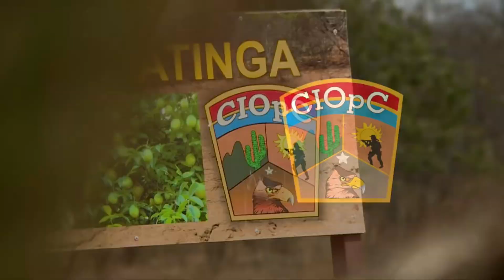Você comeria olho de bode? Conheça os combatentes do Centro de Instrução de Operações na Caatinga!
O Centro de Instrução e Operações na Caatinga (CIOpC) é, atualmente, o estabelecimento destinado à formação do Combatente de Caatinga do Exército Brasileiro. Trata-se de uma fração orgânica do 72º Batalhão de Infantaria Motorizado (72º BI Mtz), Batalhão General Victorino Carneiro Monteiro, que tem sua sede na cidade de Petrolina, interior de Pernambuco. O CIOpC possui um campo de instrução para as atividades de formação do combatente de caatinga e o Parque Zoobotânico da Caatinga, que é o seu apoio para as instruções de fauna e flora.
Nesse Centro, são ministrados o Estágio de Adaptação à Caatinga, com duração de uma semana, e o Estágio de Adaptação e Operações na Caatinga, com duração de duas semanas.
As atividades de instrução desenvolvem-se em ritmo intenso, buscando reproduzir as condições de combate em área de caatinga. Em meio à sequidão do sertão, encontra-se o Campo de Instrução Fazenda Tanque do Ferro (CIFTF), com uma área de 2.800 hectares, totalmente inserido em uma região coberta pelo bioma caatinga e afastado em relação aos grandes centros urbanos. Tais características fazem dele um local perfeito para o desenvolvimento de pesquisa e validação da doutrina a respeito das operações militares nesse tipo de ambiente.
A instrução do combatente na caatinga é totalmente desenvolvida em uma das regiões mais inóspitas do mundo. A vegetação agressiva e espinhosa; o clima causticaste; o relevo modesto e ondulado; solos erodidos e muitas vezes pedregosos; a paisagem uniforme com aglomerados humanos esparsos e uma grande escassez de água. Tudo exige do homem um treinamento especial para suplantar tais dificuldades.
O uniforme do combatente da caatinga é diferente com aplicações em couro de cor amarronzada, lembrando os trajes dos vaqueiros da região, confunde o homem com o meio ambiente. A cobertura é dotada de abas, protegendo o rosto e a nuca do sol. Tanto a calça quanto a camisa apresentam reforços de couro no peito, nos braços e nas pernas, para melhor suportar a agressão da vegetação e do solo.

O 72º Batalhão de Infantaria Motorizado foi criado por transformação da 2ª Companhia de Fuzileiros do 35° Batalhão de Infantaria, de Feira de Santana (BA), e iniciou oficialmente suas atividades em 1975. Integrante da 10ª Brigada de Infantaria Motorizada, possui uma área de responsabilidade que abrange, além dos municípios de Petrolina (PE) e Juazeiro (BA), mais de 38 municípios circunvizinhos, sendo 36 no sertão pernambucano e dois no sertão baiano.
A caatinga está, principalmente, no sertão do Brasil e existe a ideia de que o sertanejo é, antes de tudo, forte e resistente, em face das agruras do semiárido. Isso levou à designação, em 1982, do 72° BI Mtz como o responsável pela condução de pesquisas, estudos e exercícios operacionais em área de caatinga, para a aquisição de conhecimentos e o desenvolvimento da doutrina de emprego da tropa em operações nesse peculiar e árido ambiente. Assim, o 72° BI Mtz é o responsável pela formação do combatente de caatinga.
Com tudo o que foi explicitado, salienta-se que o 72° BI Mtz é presença marcante e positiva do Exército Brasileiro na região, identificando-se com a garra e a força combativa da gente do Nordeste Brasileiro.

O clima semiárido está presente no Brasil na Região Nordeste e no Sudeste (norte de Minas Gerais). Está associado ao importante bioma da caatinga, rico em biodiversidade, endemismos e bastante heterogênea. A área do semiárido corresponde a aproximadamente 982.563,3 km2 (cerca de 11% do território brasileiro). Na classificação brasileira, o clima semiárido é aquele com precipitação inferior a 1.000 mm.
Fonte: Exército Brasileiro